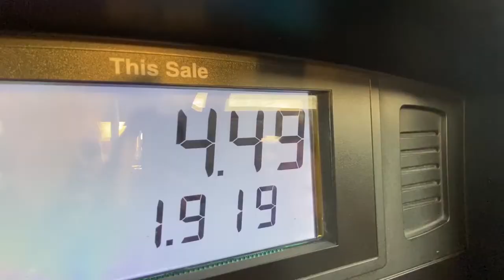Port Manatee Commodities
International trade is a critical component to our nation’s economy and Port Manatee plays a vital role in serving the nation’s needs. Some of the cargo that crosses Port Manatee’s docks can be found in our everyday needs. So where are the goods coming from and where are they going?